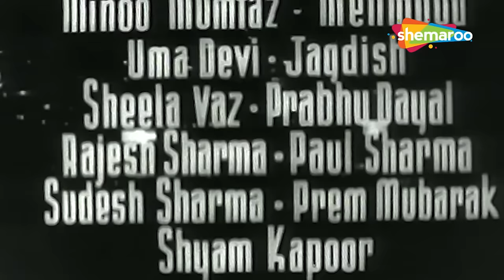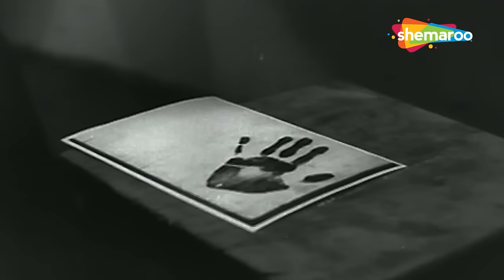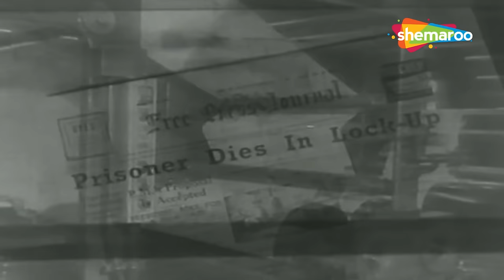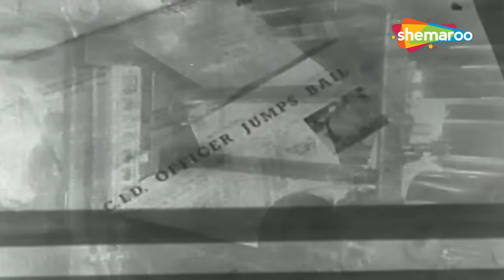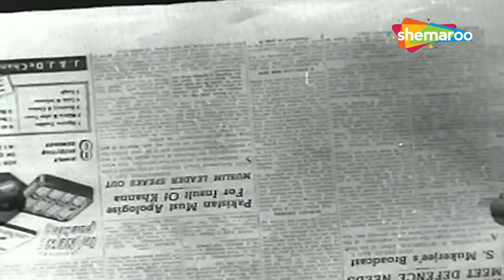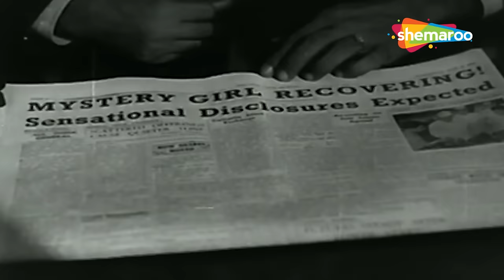C. I. D. (1956) - HD Full Movie | Dev Anand | Waheeda Rehman | Johnny Walker | Dev's Superhit Movie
Shrivastav attempts to expose a rich man's link to the underworld but gets killed in the process. When his friend Inspector Shekhar tries to find the killer, he himself becomes a suspect.

Film ▶ C. I. D. (1956)
Actor(s ) ▶ Dev Anand, Waheeda Rehman, Johnny Walker, Shakeela, Sheela Vaz
Singer(s) ▶ Geeta Dutt, Mohammed Rafi, Shamshad Begum, Asha Bhosle
Director(s) ▶ Raj Khosla
Music(s) ▶ O P Nayyar